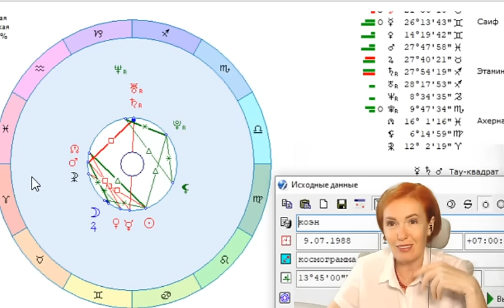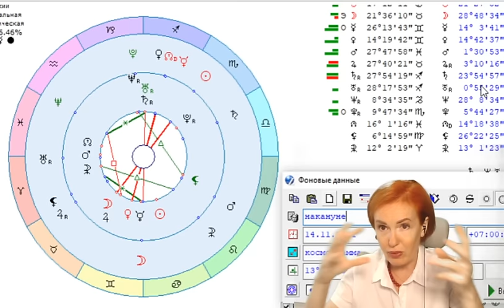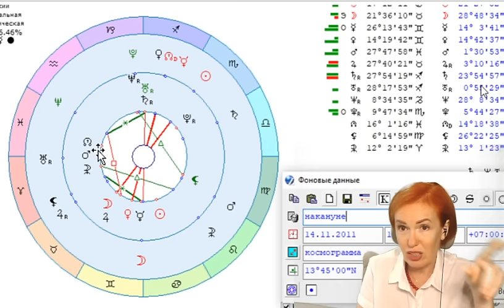Анализ поведения Виктора Коэна. Правда или ложь?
Научитесь сами смотреть транзиты и натальную карту!
Стоимость курса 990руб.

Подключайтесь к моим группам:
Инстаграмм @filatova_fiziognomika